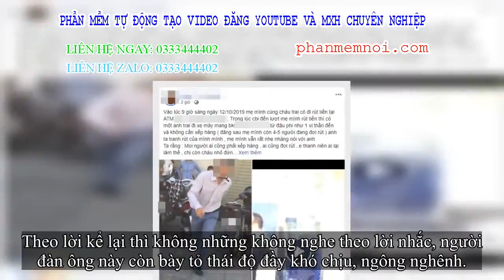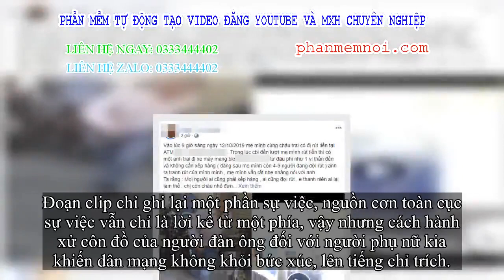✅ Bị nhắc khi chen ngang, không xếp hàng ở máy ATM, người đàn ông chửi, đánh một phụ nữ: 'Biết tao l